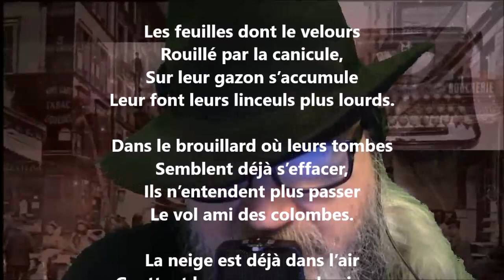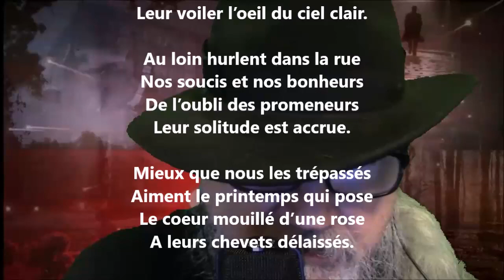Pensée d’automne - Armand Silvestre lu par Yvon Jean